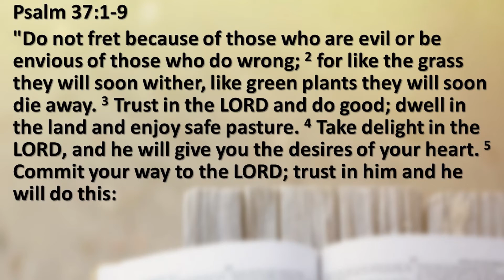Thursday Thoughts and Encouragement 9/3/2020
Hello Everyone,